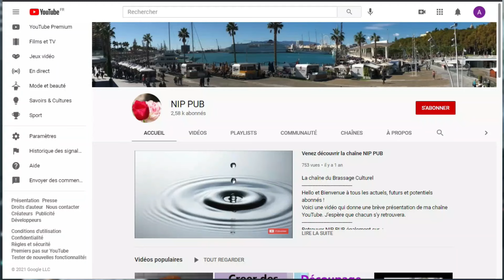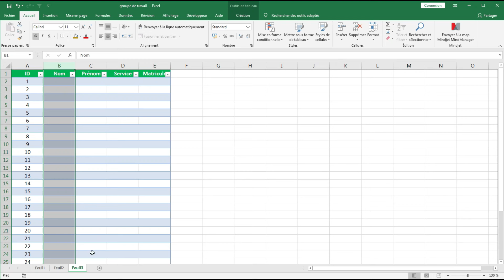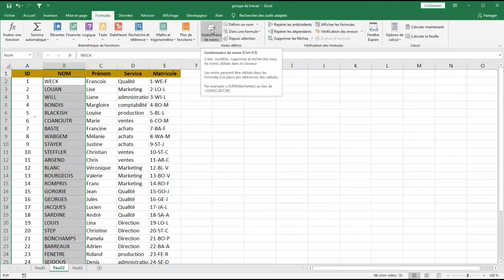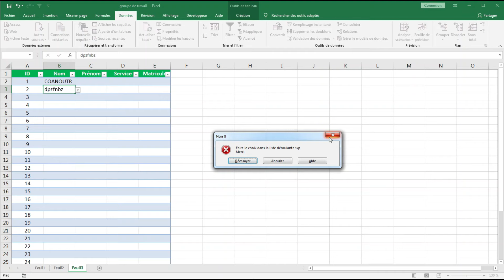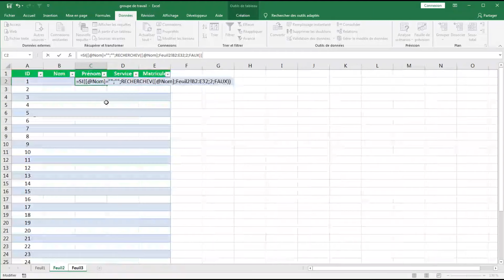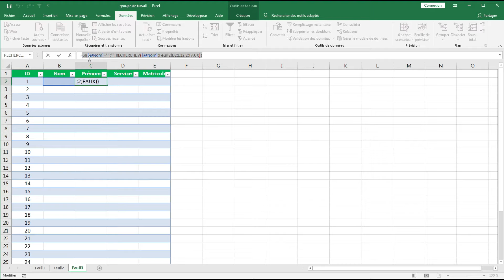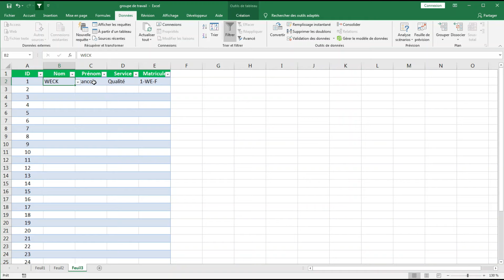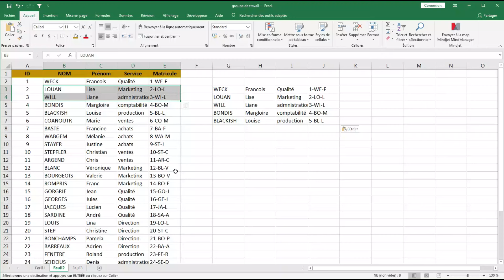Comment utiliser le remplissage automatique# dans Excel#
Dans cette vidéo je vais vous montrer qu'en cliquant sur une cellule pour choisir une donnée, vous avez la possibilité de voir apparaître plusieurs autres valeurs dans d'autres cellules. Les fonctions utiliser sont la fonction SI et la fonction RECHERCHEV sans oublier la validation de données en utilisant la liste et le message d'erreur.
Attention : Il faut penser à bloquer les cellules contenant des formules car en cas de fausse manipulation, vous risquez de galérer pour tout retrouver

Voici des idées de livres pour vous perfectionner
- Tableaux de bord
- Excel 2022: Du débutant au confirmé
- Travaux pratiques - Excel
- Excel 2019 pour les Nuls pas à pas

Voici les liens pour être livré au canada
- Excel 2023
- Excel 2023: The Easiest Way to Master Microsoft Excel in 7 Days
- Excel pour les nuls 2022

Information IMPORTANTE :
Le lien est un lien issu de programme de partenaire amazon, cela veut dire que si vous commandez quelque chose en passant par mon lien je toucherai une petite commission. Ce sont bien sûr tous des produits que j'utilise et que je recommande, je ne vous ferai jamais acheter des produits que je n'ai pas pu tester ou que je ne connais pas.